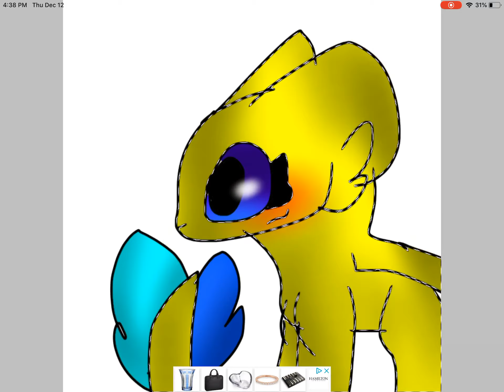For moonDAY_smileArtcon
An art contest. Enjoy!